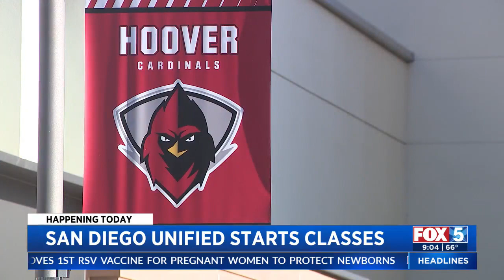Classes Start For San Diego Unified School District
Classes began Tuesday in San Diego's largest school district following a one-day delay prompted by Tropical Storm Hilary.